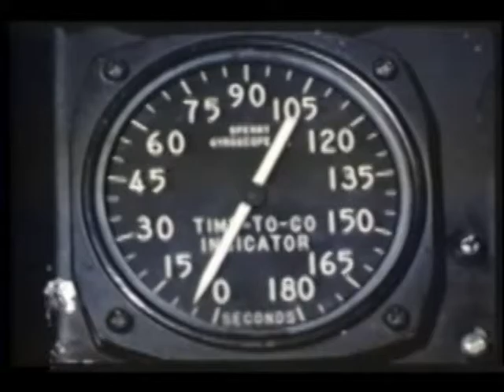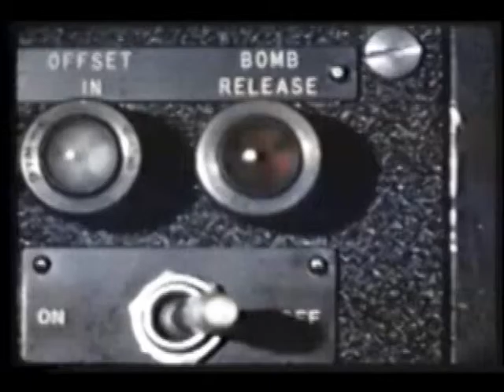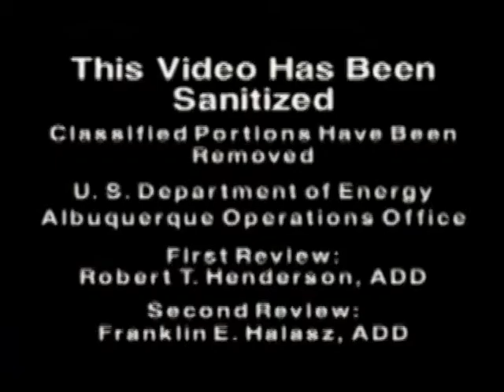#5 Killing Animals For Sport Is Murder. "House of cards"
Killing Animals For Sport Is Murder. This is my mission statement. I love composing music but I love animals even more. You have just read my mission statement, even if you don't watch the video.
Spread the word, killing animals for sport is murder.
Upcoming release, "House of Cards". Words & music by LC Messinger.  Performed by When Girls Collide.